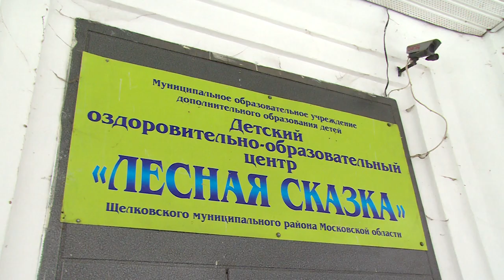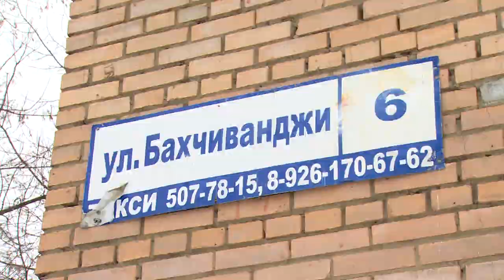Мост строится в любую погоду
Осталось совсем немного времени, и новый автомобильный мост в микрорайоне Соболевка соединит два берега Клязьмы. Также в центре внимания районной администрации – реконструкция детского центра «Лесная сказка» и один из жилых домов в микрорайоне Чкаловский.